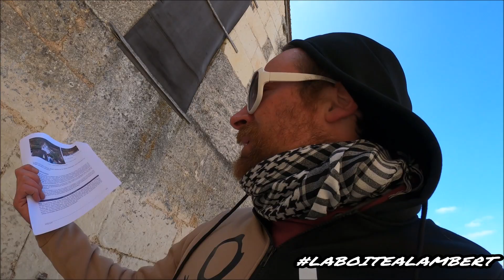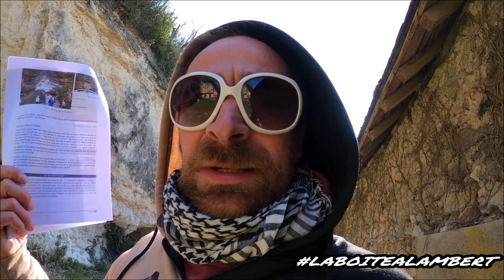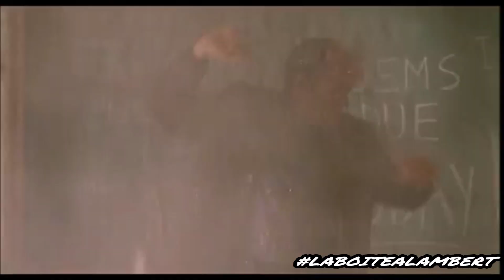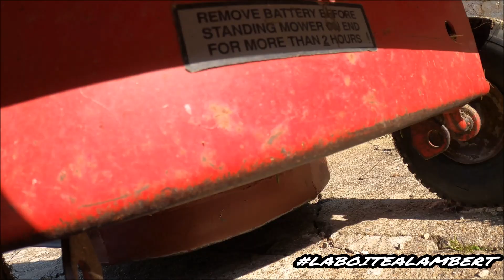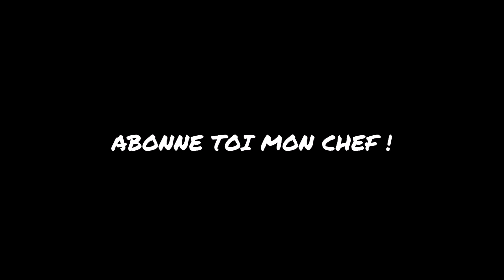LBAL # 322 - La vidéo du dimanche !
Viens donc profiter de tes 10% de remise chez kennol​​​​​​​​​​ avec le code GERARD86 ;)

On se retrouve comme chaque dimanche pour vous donner quelques news ;)

Santé !!